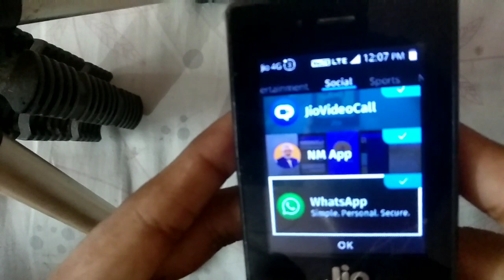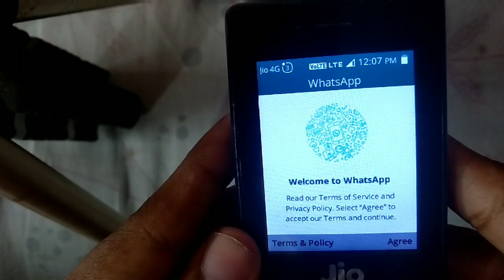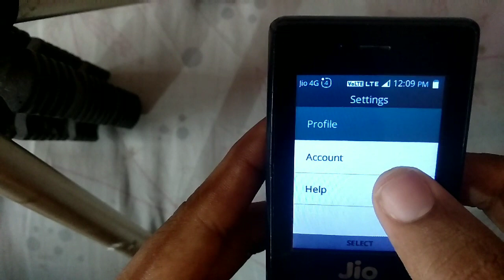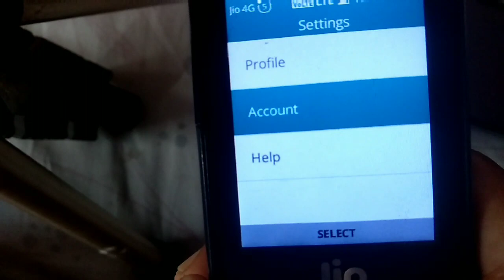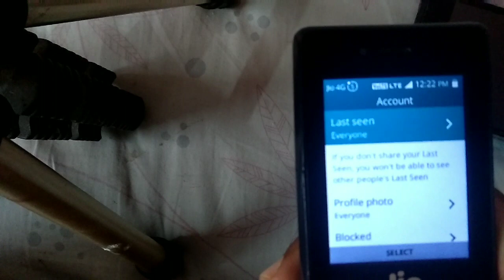How to install WhatsApp on jio phone explained in Telugu#varma#varmatelugutechinfo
How to install WhatsApp on jio phone explained in Telugu#varma#mohanvarmatelugutechinfo